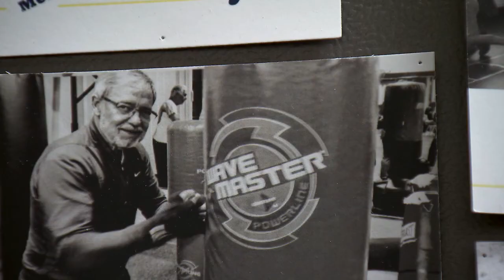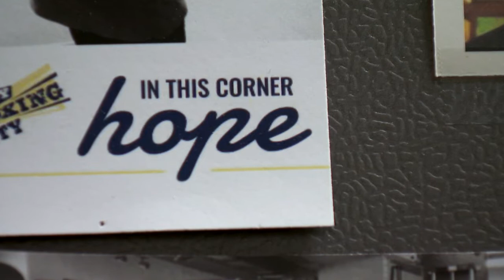Call on The Fighter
Q2, Solo Top, Deadline
1st Place, Forrest Sanders, WTVF, Call on The Fighter